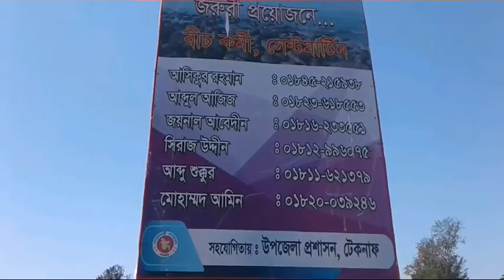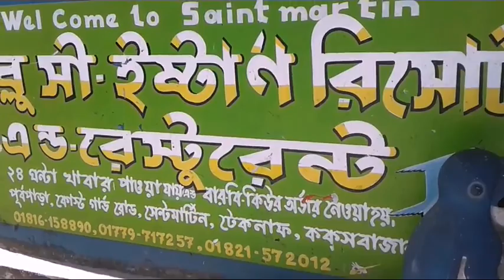Journey to Saint Martin island (সেন্টমার্টিন দ্বীপ) by Boat Named Bay cruse International Ltd .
Study tour 2k19  Cox's Bazar & Saint Martin Island l Department of English l  Cumilla University.(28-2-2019 to 3-3-2019)